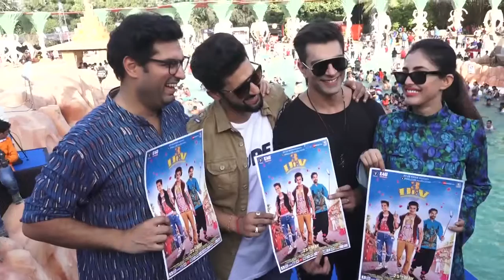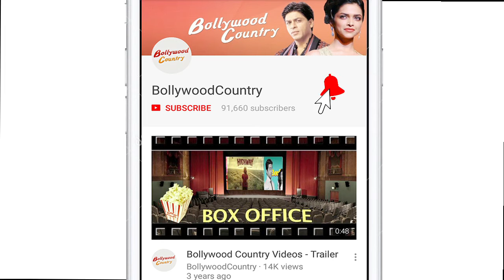Ravi Dubey tries to copy Ranveer Singh | Alauddin Khilji Avatar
Famous Television actor and host Ravi Dubey will host "Sabse Smart Kaun?". Ravi Dubey shared his totally different avatar on his instagram handle as Alauddin Khilji, which Ranveer Singh, who played Khilji in 2018's blockbuster film "Padmaavat." On film front, Ravi Dubey will be seen in “3 Dev” alongside, Karan Singh Grover, Kunal Roy Kapur and Kay Kay Menon. It is slated to release on June 1 along with “Veere Di Wedding” and “Bhavesh Josh”.